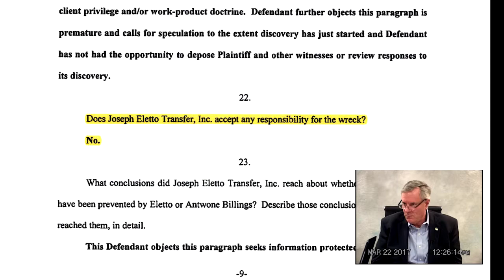Trucking Accident Case: Truck Company Should Accept Responsibility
Trucking companies often deny that they are responsible when they should really admit it.  By cross-examining this trucking company’s Safety Director, we got to the heart of the matter.